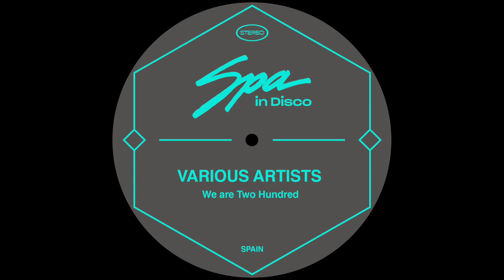Spa In Disco [SPA200] JACK TENNIS - On My Way